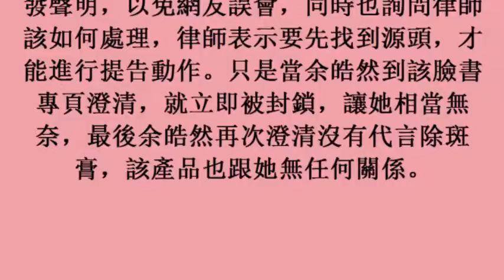余皓然肖像遭惡質廠商冒用 不堪其擾發聲明澄清 (6November2017)